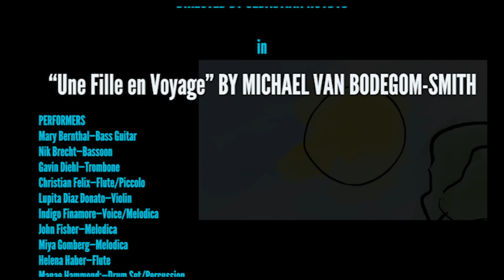Manifest 2020: New Music Ensemble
The New Music Ensemble performs music specifically created for and by its performers/composers in any style, ranging from classical to film-music, pops/jazz and experimental, including arrangements of existing repertoire. Our goal each semester is to produce music that make both the composer and the ensemble sound at their best, capable of entertaining the audience at the highest level of accomplishment.
Une Fille en Voyage follows the story of a young French girl who has ventured into the heart of Paris on a fortuitous adventure. The terse composition captures the virtuous and adventures spirit of the young girl while emulating the pure feeling of exploration.